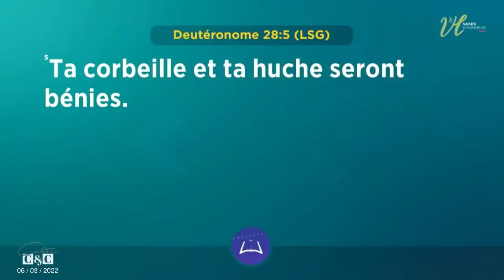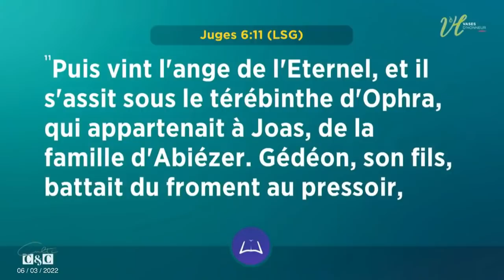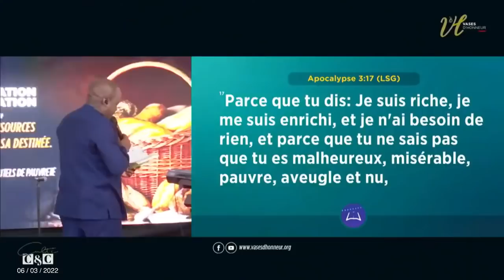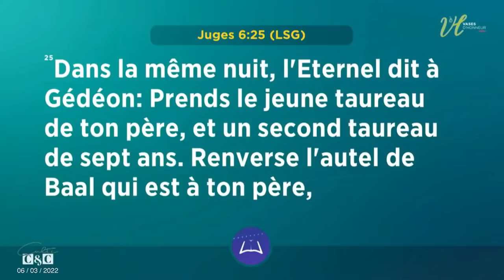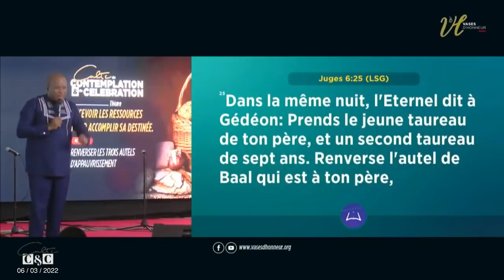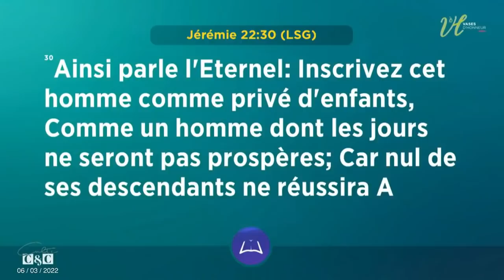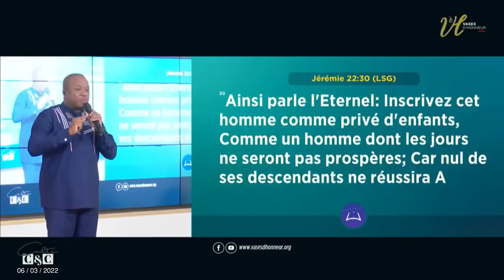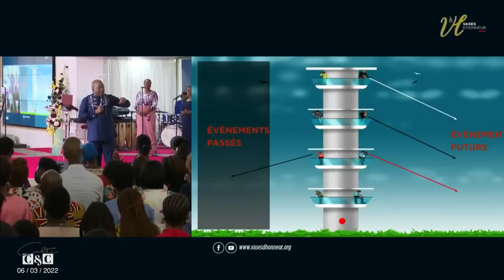RENVERSER LES TROIS AUTELS D'APPAUVRISSEMENT Pst Mohammed SANOGO